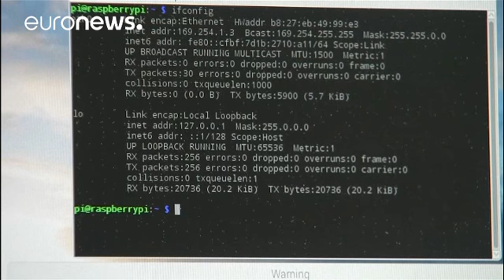Ciberataque masivo contra Nicolás Maduro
Decenas de webs de instituciones venezolanas, como las de la Asamblea Nacional o el Consejo Nacional Electoral o CNE, han sido objetivo de hackers que han mostrado su apoyo al "levantamiento militar del pasado domingo en la ciudad de Valencia"

El mensaje aparecido en el sitio del CNE habría amenazado, además, a quienes se mantienen, según palabras texuales, "fieles a la tiranía". …